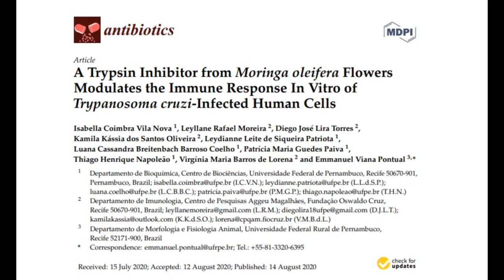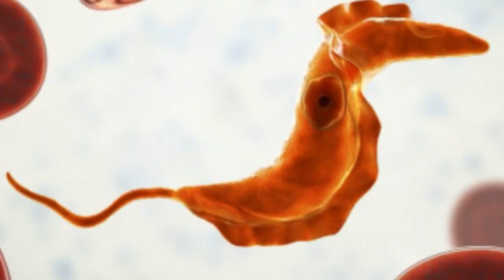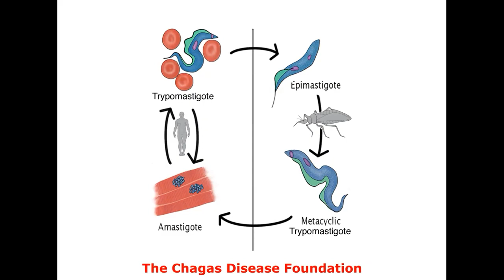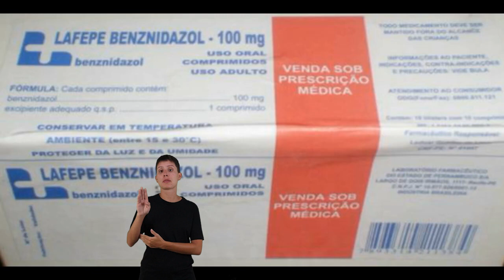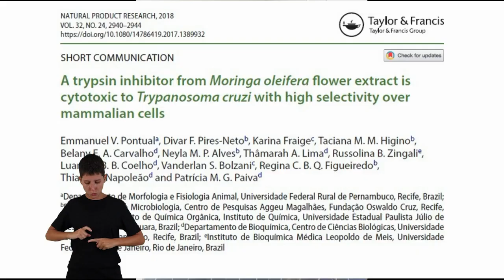[LIBRAS] T1.E2 - Um inibidor de protease de origem vegetal contra a Doença de Chagas (A CIÊNCIA...)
No segundo episódio de "A Ciência do BIOPROT", você fica por dentro de uma parte de um estudo que está avaliando o potencial de um inibidor de protease isolado das flores da planta Moringa oleifera no combate à Doença de Chagas. A doutoranda Isabella Coimbra Vila Nova fala sobre o artigo "A Trypsin Inhibitor from Moringa oleifera Flowers Modulates the Immune Response In Vitro of Trypanosoma cruzi-Infected Human Cells", fruto de sua dissertação de Mestrado, orientada pelo Prof. Emmanuel Viana Pontual (UFRPE) e pela Dra. Virgínia Maria Barros de Lorena (IAM-FIOCRUZ).

Para ler o artigo acesse o periódico Antibiotics, volume 9, artigo 515, 2020, através do